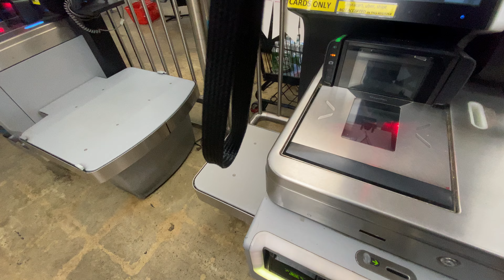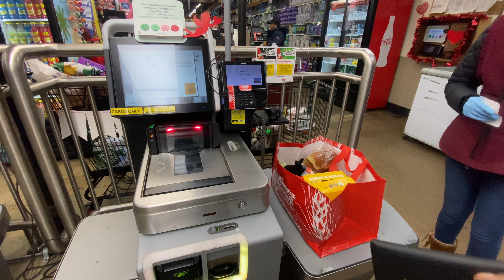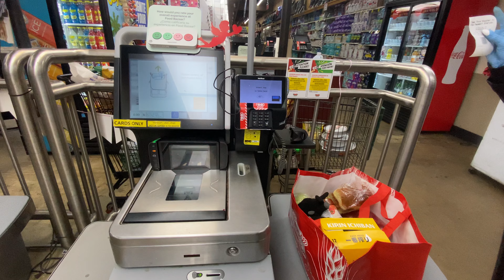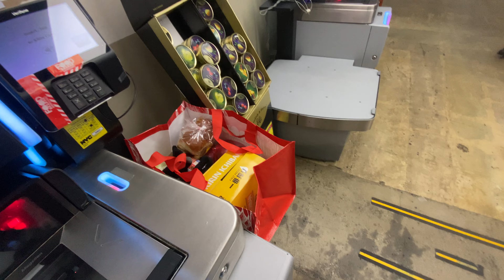ONE DAY Shopping At Bazaar Foods Supermarket in Buskwick Brookyln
AS A JOURNALIST AND DOCUMENTARIAN IN THE CITY OF NEW YORK, THIS IS A ONE CONSENT STATE, AND MY FIRST AMENDMENT RIGHT TO SHARE AND SHOW EVENTS IN THE CITY OF NEW YORK.  I DO NOT NEED PERMISSION TO FILM IN PUBLIC OR ANYONE IN PUBLIC.
This happened while I was in the hostel in the winter and having fun with guests as I went to the store to pick up some drinks I, was planning to cook something for everyone and this lady started this but didn't know what to make of it...This happened in January on 2024

💲💰SUPPORT TO KEEP THE LIGHT ON HERE 💰💲

(Sunwayfoto F-16 replacement)